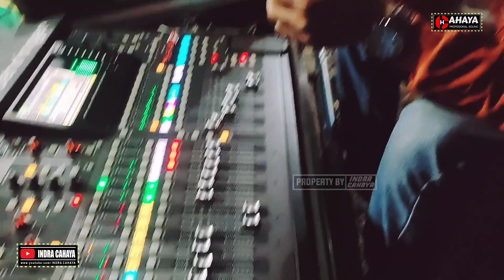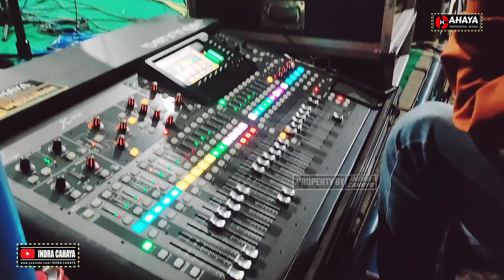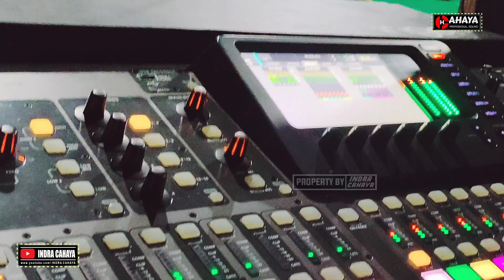GROWONG BERGOYANG...!!! CAHAYA PRO MUSIC And AUDIO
Dokumentasi CAHAYA AUDIO Profesional Sound Sistem Parang Magetan

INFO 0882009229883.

Terima Kasih.